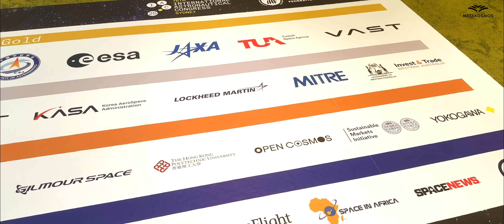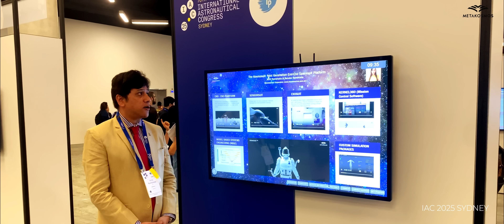Metakosmos | IAC 2025 | Sydney | Astronaut Site Visit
Metakosmos is an Australian space tech startup working on next generation spacesuits.